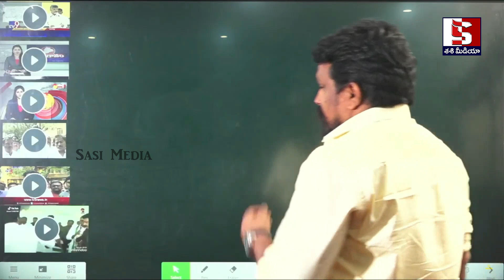ఖాళీ అవుతున్న వైసీపీ పార్టీ ? పొద్దున్నే సంచలన ఆడియో క్లిప్ | Rajesh Mahasena Audio Leak | Ys Jagan